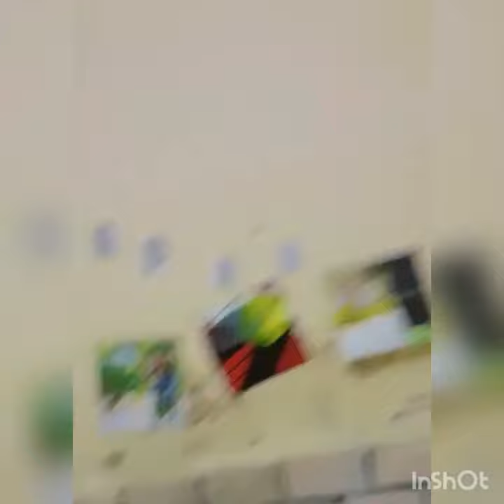Muhammad Ahmad picture hanging on wall